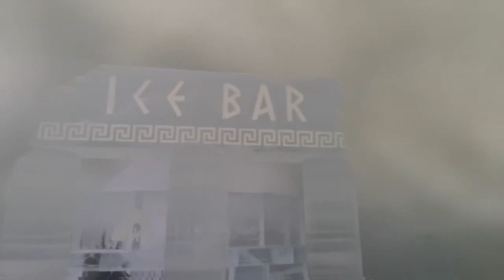SNOW AND LIGHTS/Switzerland/credit video owner /Mista Dobolina